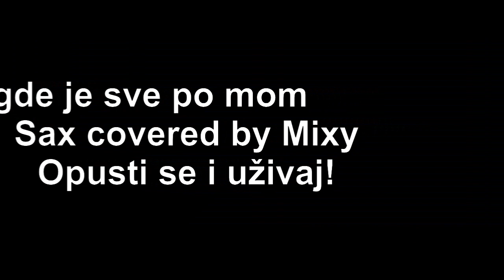Tamo gde je sve po mom-Jinx ( sax covered by Mixy )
Kad vam se sve smuči, ididte na mesto gde će uvek biti po vašem, i naravno poslušajte tamo moj novi saks cover. Opusti se i uživaj!